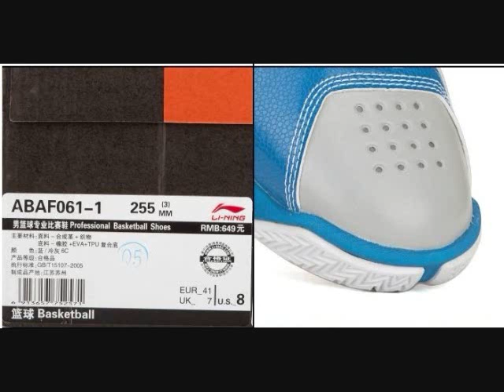Li Ning Basketball Shoes Evan Turner Hero Edition Blue/Grey